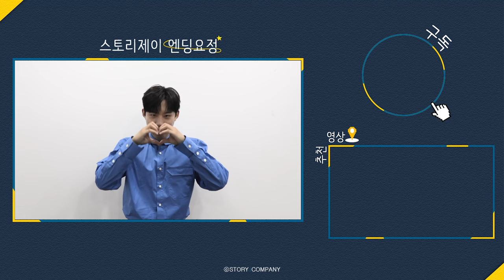[김성철] 채널A 뮤지컬스타 마지막 비하인드🎬 | 천재만재 김성철 MC🎤 말해뭐해 트리플 A✨